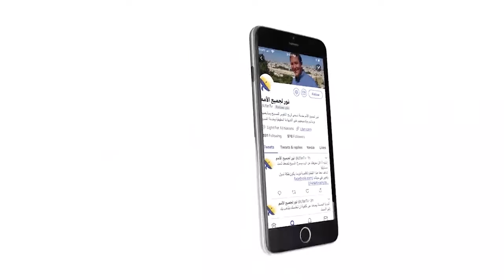456 المسيح وُلد من العذراء باعتباره الإنسان الثاني